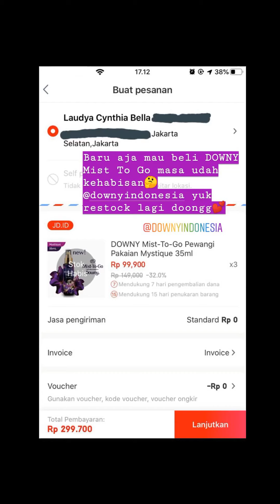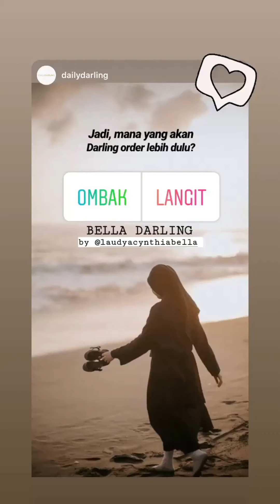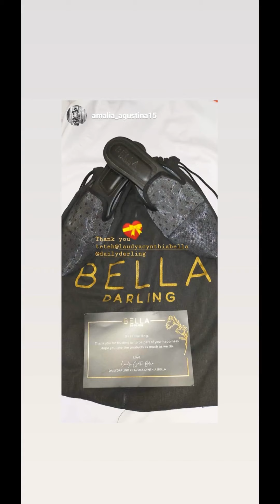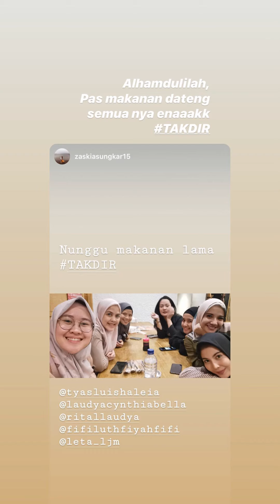Laudya Bella | Instagram Stories | December 06 - 10, 2019